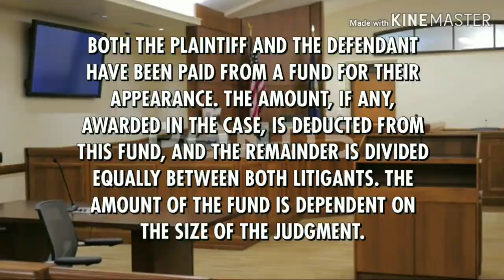Ralph Edwards/Stu Billett Productions/Warner Bros. Television (2018)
From a Boom! syndication prints of The Madison's Court.